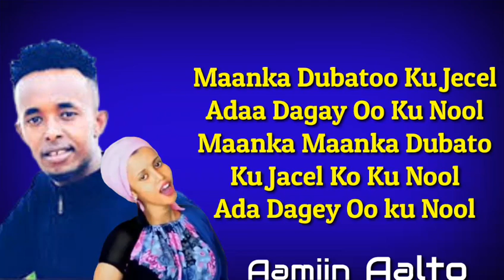ABDIKARIIN ALI SAHX IYO NAJMO NASHAAD KU DOORTAY LAYRICS 2020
Ku Doonay Doonay
Wan Ku Doonayo
Ideeqay Deeqay
Deeqay
Taan Ku Diir Saday

Amba Ku Doortay
Dortayo
Ku Daremay Daremayo
Amba Ku Doortay
 Dortayo
Ku Daremay Daremayo

Maanka Dubatoo Ku Jecel
Adaa Dagay Oo Ku Nool
Maanka Maanka Dubato
Ku Jacel Ko Ku Nool
Ada Dagey Oo ku Nool
Qalbigan Daacada Ku Jacel
Xiskan Daganba Ku Raba

Waxba Yaan Dabuuba
Iyo Hadal Kugu Aan
Kugu Dalinine Ada
Dumar Kugu Jacel

Ana Daweeyay Ku Jacel

Anan Dugsiyay Ku taba

Ana Daryelay Ku Hurin
Ooho Ku Hurin

👈Ooho Ku Hurin

Amba Ku Doortay
Dortayo
Ku Daremay Daremayo
Amba Ku Doortay
 Dortayo
Ku Daremay Daremayo